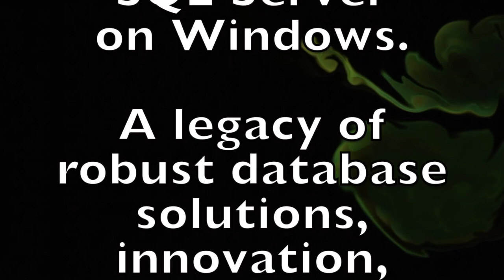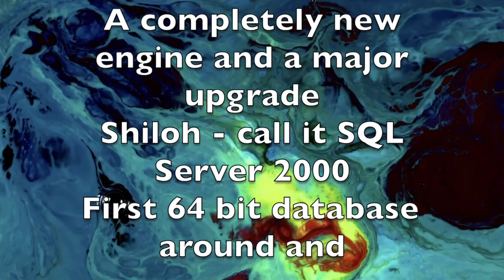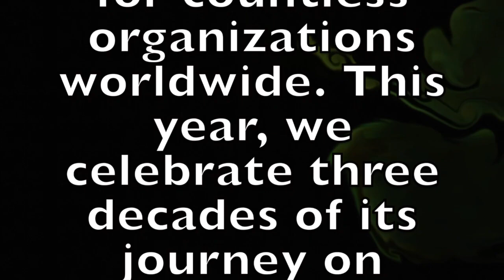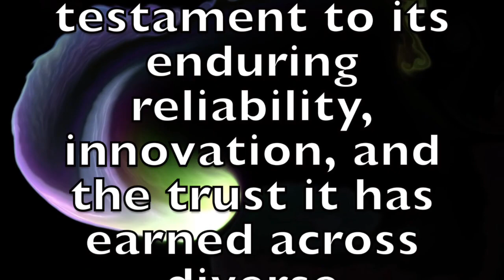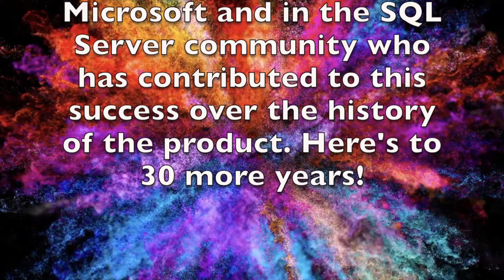🎤 Rap song about 30 years of Microsoft SQL Server on Windows 🚀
🌟 Celebrate 30 Years of SQL Server on Windows! 🌟

🎵 Dive into the rhythmic waves of history with a unique rap song, exploring the evolution of Microsoft SQL Server over the last three decades! From its humble beginnings to becoming a cornerstone of database management, I’m taking you on a lyrical journey through the milestones and breakthroughs of SQL Server.

⏳ Why This Rap? Why Now? 2023 marks a monumental 30-year milestone since SQL Server first revolutionized data management on Windows NT. To commemorate this journey, I’ve blended a hip-hop beat with tech history, creating a musical time capsule that celebrates SQL Server’s legacy and impact.

🔍 What's in the Rap?
• The Birth of an Era: How SQL Server changed the database landscape in the early '90s.
• Major Milestones: Key releases and features that shaped SQL Server’s path.
• Evolution of Technology: From basic data management to complex analytics and cloud integration.
• The Community and Culture: A tribute to the developers, DBAs, and enthusiasts who've grown with SQL Server.

🚀 Join the SQL Celebration!
• Hit the play button and get ready for a blend of history, tech, and rhythm.
• Share your SQL Server memories in the comments.

🔗 Useful Links:
• History of SQL Server